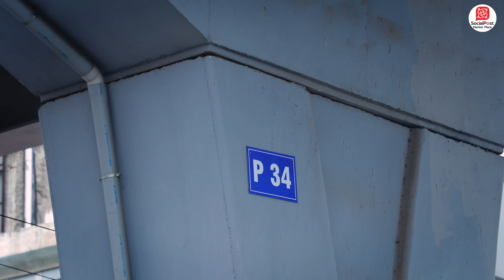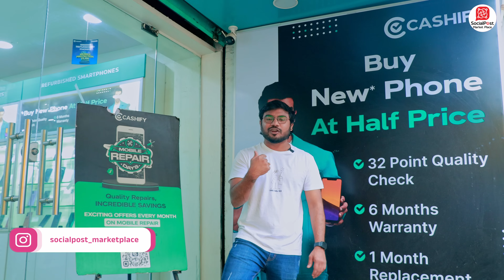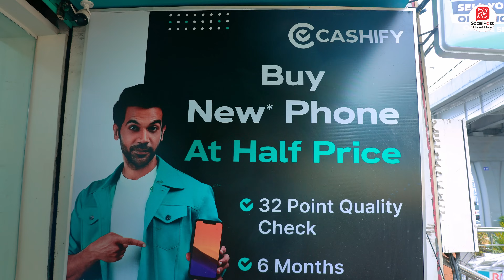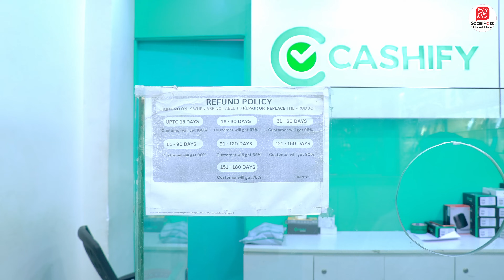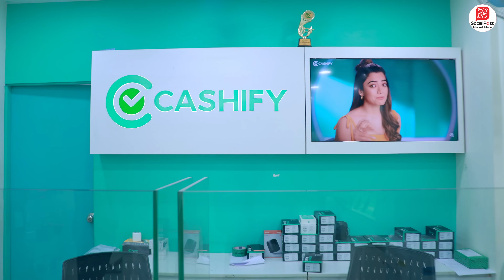All Brand Mobile Phones Available At Low Prices || Cashify Mobile Store || SocialPost MarketPlace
Store Name : Cashify

Service Options :  Repair services, same-day delivery, Battery Recycling

Our Branches. : Kondapur
Banjarahills
                            Dilsukhnagar
                            Himayathnagar
                            Paradise

Main Branch Address :
Plot No # 154 Kothaguda Main Road Opposite to Harsha Toyota Showroom Serilingampally, Mandal, Kondapur, Telangana 500084

Timings :
Monday :  10 am–9 pm
Tuesday :  10 am–9 pm
Wednesday : 10 am–9 pm
Thursday : 10 am–9 pm
Friday : 10 am–9 pm
Saturday : 10 am–9 pm
Sunday : 10 am–9 pm
Welcome to Social Post MarketPlace, your go-to YouTube channel for promoting your business and boosting your online presence! 🚀 Are you looking to attract more customers and increase your brand visibility? Our channel offers top-notch promotional opportunities with engaging content and strategic marketing to drive organic traffic to your business.

Ready to take your business to the next level?